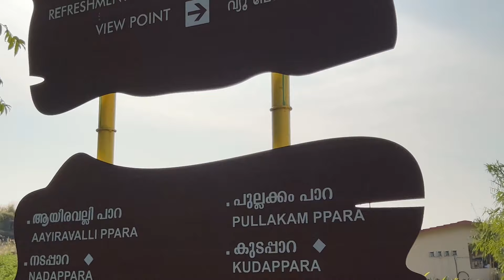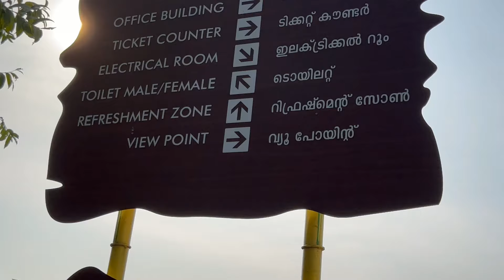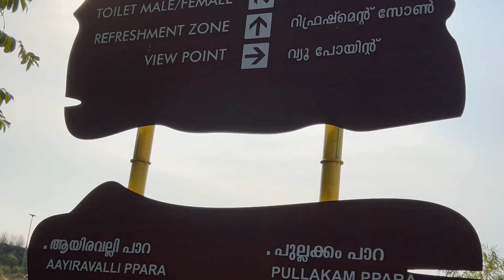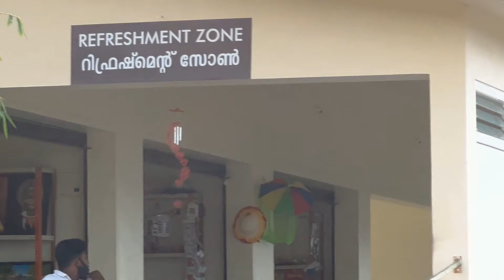MALAMELROCK TOURISM,മലമേൽ പാറ ടൂറിസം,Z7PASSINGSHOW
MALAMELROCKTOURISM,മലമേൽപാറടൂറിസം,Z7passingshow

Travalogue,Coocking,Musical,Events,Educational,General knowledge etc...etc...